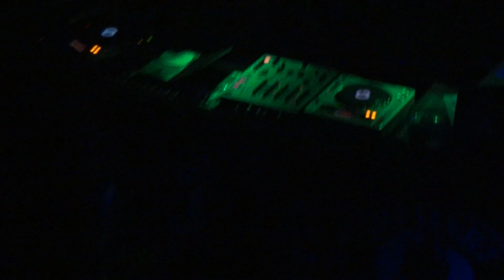Tajne Komplety @ INQbator, Katowice - 07.02.2015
Shemy